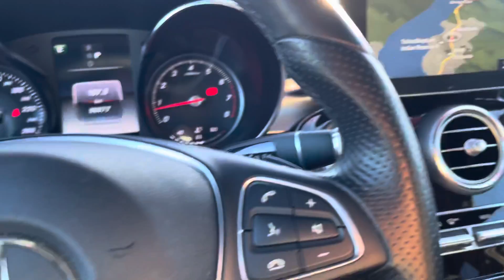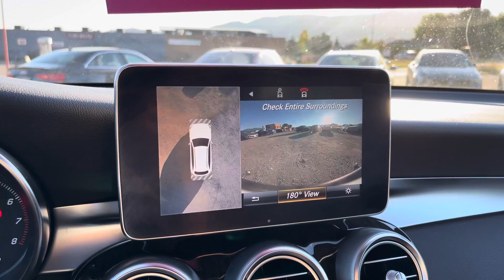2016 Mercedes-Benz GLC 300 4Matic with Sport Package walkaround - 1632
2016 MERCEDES-BENZ GLC 300 4MATIC, ONE OWNER, BC VEHICLE, SPORT PACKAGE

2016 Mercedes-Benz GLC 300 4Matic | Blind Spot Monitor | 360 Camera | Ambient Lighting | Heated Seats | Panoramic Sunroof | Navigation | Keyless Entry | Heated Steering Wheel | One Owner | BC Vehicle | Low KM

This 2016 Mercedes-Benz GLC 300 4Matic with Sport Package is a One Owner, BC Local, Non-Smoker Vehicle which is in excellent condition with regular dealer servicing since new. It comes equipped with the Premium Package, Multimedia Package, Lighting Package, Advanced Parking Assist Package and the Sport Package.

Select features from these packages include Keyless Go, Blind Spot Assist, HD Navigation, Heated Front and Rear Seats, Active Full LED Headlamps, Adaptive High beams, Parktronic with Active Park Assist, Surround View 360 Camera, Hands Free Access, AMG Body Styling, 19 Inch AMG Alloy Wheels, Topstitched MB-Tex Upper Dash and Door Trim, Perforated Brakes and more.

Standard features include Dynamic Drive Select, Collision Prevention, Power Liftgate, Backup Camera, Panoramic Sunroof, Dual Zone Climate Control, Rain Sensing Wipers, Heated Steering Wheel, Ambient Lighting, Power Adjustable Steering Column, Bluetooth, USB, AUX, Cruise Control and more.

The GLC 300 is powered by a 2.0L 4 Cylinder Engine producing 241HP. The Exterior colour is Polar White with Black MB Tex Leather Interior.

Why should you purchase your next vehicle from Auto Market Okanagan?Every vehicle is Market Certified, passing our stringent 75-point safety inspection and including a long list of industry-leading benefits!Every vehicle comes with 2 sets of keys with 3 years FREE key replacement coverage*, 3 years FREE dent, ding, scratch and upholstery repair**, and a FREE 3-month SiriusXM subscription!As a Market Certified owner, you'll get an exclusive 15% discount on parts and service as long as you own your vehicle and have access to ourNo Decision is Final14-day, 250-km vehicle exchange program.All of these benefits are yours exclusively at Auto Market Okanagan at our convenient, haggle-free market-tuned price.

*Key replacement coverage limited to 2 repairs, exchanges, or replacements

**dent, ding, scratch and upholstery repair available on vehicles up to 7 model years old only
* SiriusXM available on equipped vehicles only

Administrative fee may apply

2016 MERCEDES-BENZ GLC OPTIONS
Interior
Power windows
Air conditioning (Front)
Leather interior
Memory seats
Adjustable steering wheel
Protective mats
Split rear bench
Illuminated driver's side vanity mirror
Driver's seat lumbar support
Lumbar support passenger seat
Rear trunk access
Convenience lighting package
Heated front seats
Driver's side power seat
Electric passenger seat
Auto Climate Control
Cargo cover
Illuminated passenger vanity mirror
Auto-dimming rearview mirrors
Rear Window Defogger
Mirrors - Memory
Technology
Cruise control
MP3 player
Remote opening of the rear trunk
Steering wheel audio controls
Satellite radio
Onboard computer
Backup camera
AM / FM radio
Power liftgate
GPS system
Keyless start
Auxiliary socket
Built-in Bluetooth
HD Radio
Radio with CD player
Security
Driver's side airbag
Side impact airbags
Child safety locks
Side airbags for the head
Keyless entry
Traction control
Tire pressure monitoring system
Passenger side airbag
Airbags - Passenger sensor
Blind spot surveillance system
Automatic door lock
Exterior
Sunroof
Intermittent wipers
Heated mirrors
Power mirrors
Rear spoiler
Tinted windows
Retractable mirrors
Automatic headlights
Rear tow hook
Panoramic sunroof
Glass sunroof
Turn signal mirrors
Performance
Power steering
Turbo
Automatic Transmission
Performance tires
Four Wheel Drive (4X4)
Transmission - Dual Shift Mode